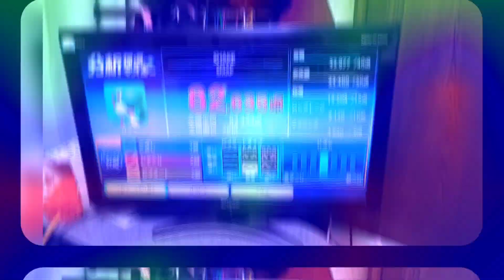891th SHAKE TETSUYA CHANNEL 10th Anniversary🎤LIVE & FES 2023-2024 ~ Doors ~ part５２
２０２３年度上半期最後&下半期最初を
飾るに相応しい今、伝えたい音楽や夏うた、
エールをソング、珠玉の名曲、
最新ヒット曲まで

３０年の振り返りで、
生涯で出会ったお気に入りの
楽曲を多数披露します！

ちなみに、
Doors(ドアーズ)とはTETSUYAチャンネルの

　今回は、
　３歳の年の１９９６年の楽曲です！
５人体制初シングルの
リリース以降のライブで必ず歌われた
ライブ定番曲の「SHAKE」です！

0:00 アバン

0:55 夏の陣

1:32 SHAKE(1996年)♪SMAP

　どうぞ！